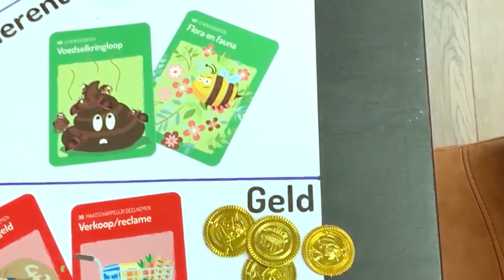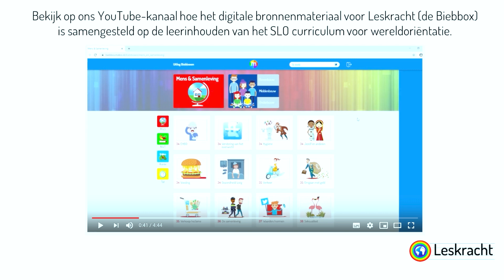W&T leerdoelen koppelen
In deze video laten we zien hoe je de Wetenschap en Technologie onderwijs kan aanpakken. DE getoonde doelenkaarten voor Wereldoriëntatie zijn los te verkrijgen.